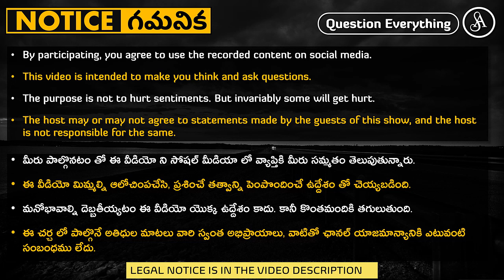వ్యవస్థ చెయ్యాల్సిన పనితో పాటు వ్యక్తులు గా మనం ఎం చెయ్యొచ్చు?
What can we do as citizens to reduce the carbon footprint?

Note:-
Satya Anveshi promotes the following:
1. Fundamental duty under article 51A(h) of the Indian Constitution. i.e., development of Scientific temper, Humanism, Spirit of inquiry and Reform.
2. Fundamental right under article 19(1)(a) i.e., Right to freedom of speech and Expression.

Satya Anveshi.

===Social Media===
Satya Anveshi on YouTube: